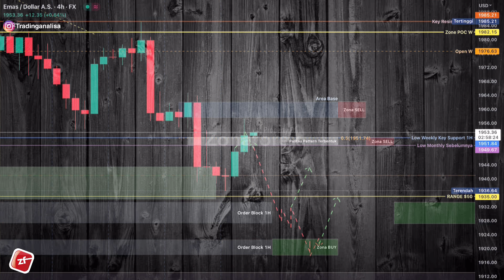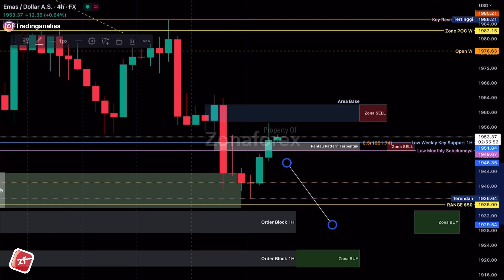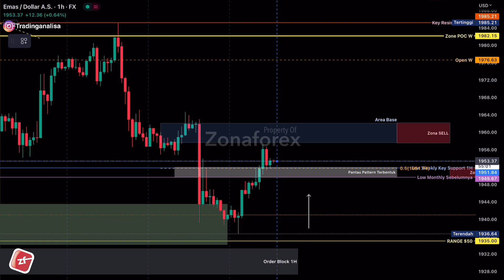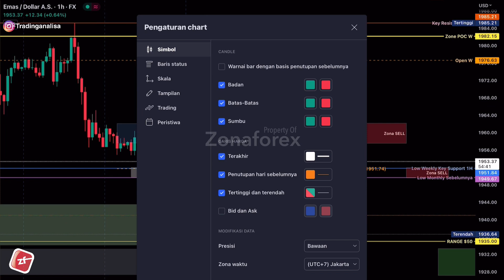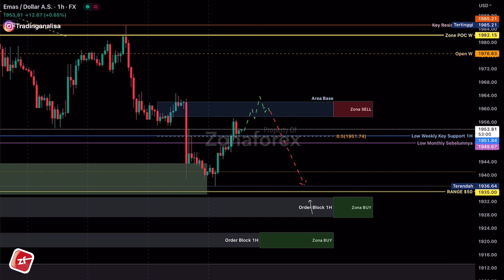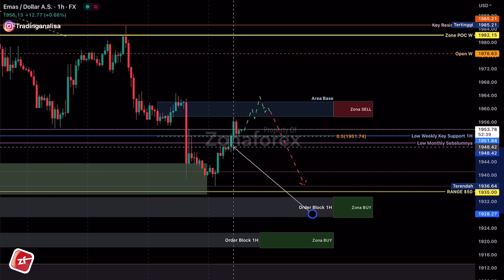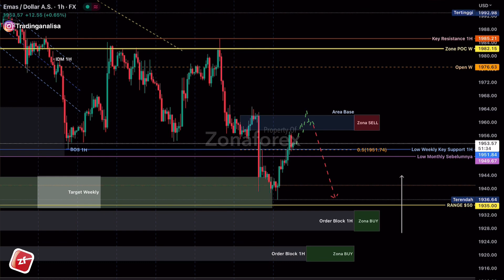REVIEW Analisa Teknikal XAUUSD hari ini‼️ Daily Forecast, tgl 26 Mei 23